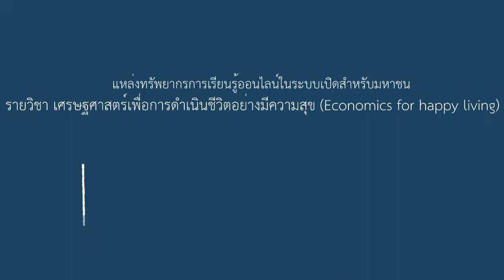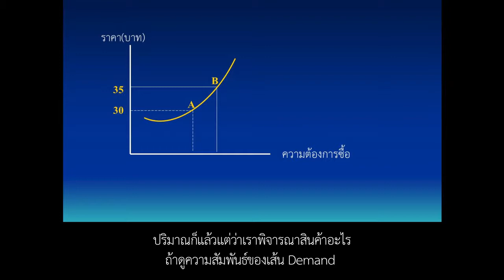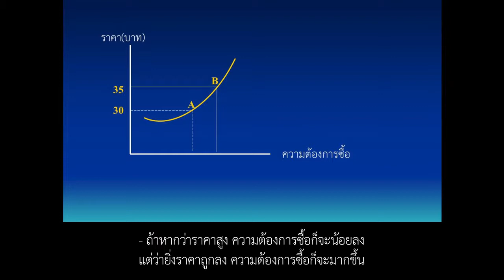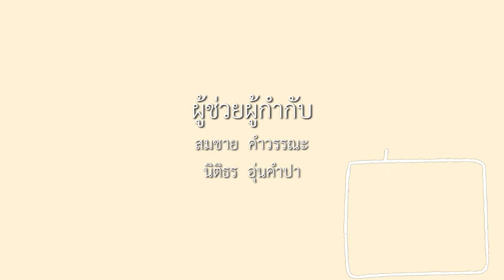6-2 เศรษฐศาสตร์ว่าด้วยการเป็นผู้ประกอบการในเชิงธุรกิจ (2)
ตอนที่ 2เศรษฐศาสตร์ว่าด้วยการเป็นผู้ประกอบการในเชิงธุรกิจ (2)